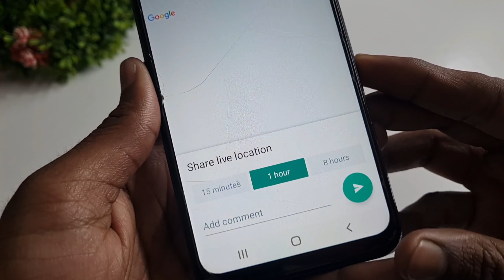WhatsApp pe Location Kaise Bheje | WhatsApp par Location Kaise Send Kare